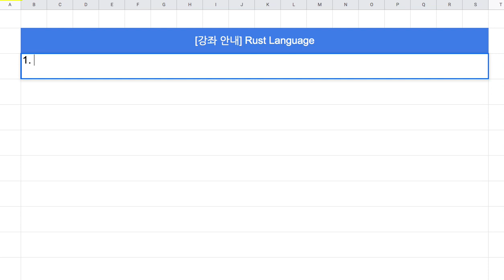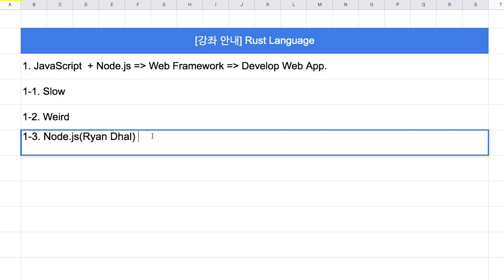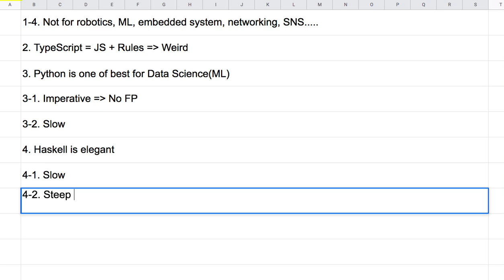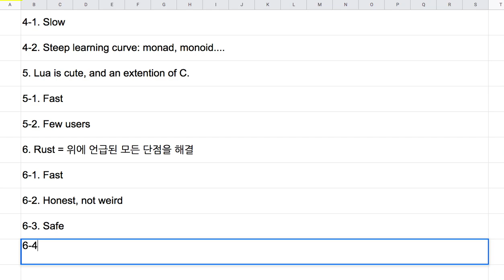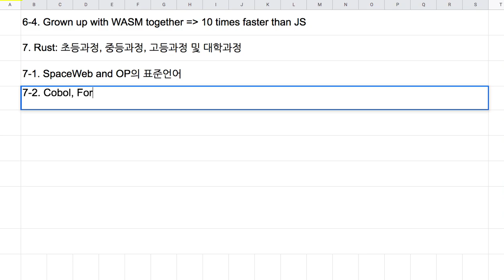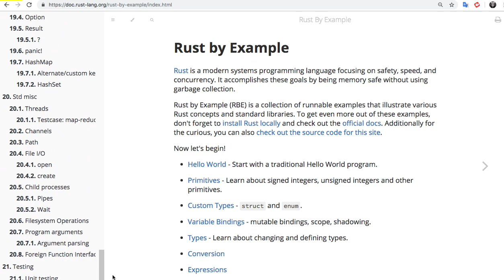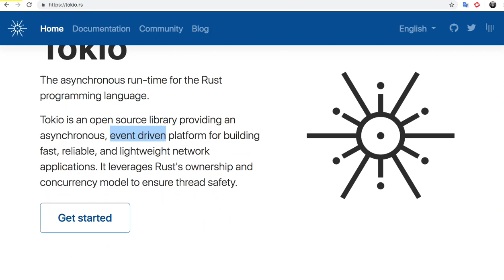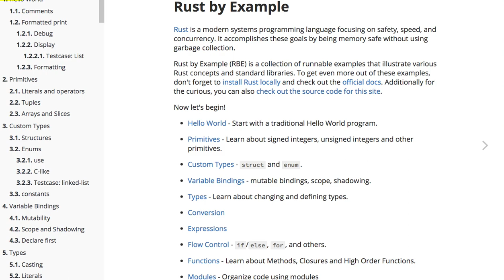[강좌 안내] Rust (초/중급 및 대학 과정)